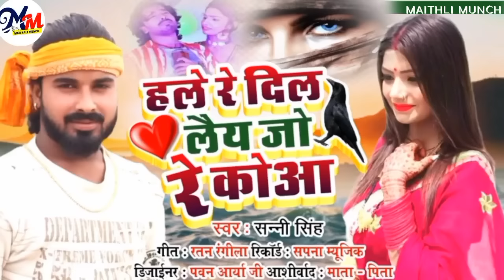बंशीधर चौधरी का दर्द भरी ग़ज़ल।।समय जुदाई के बड़ी दुख दय छै।। Darde Dil bewafai jukebox songs 2023